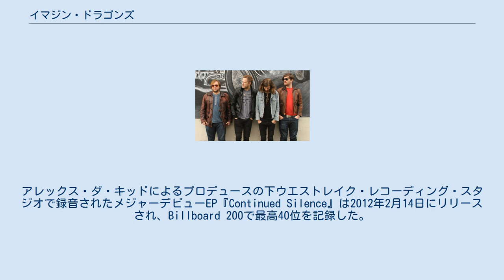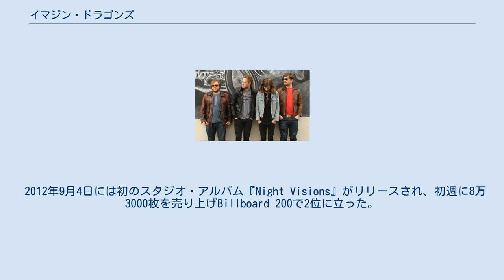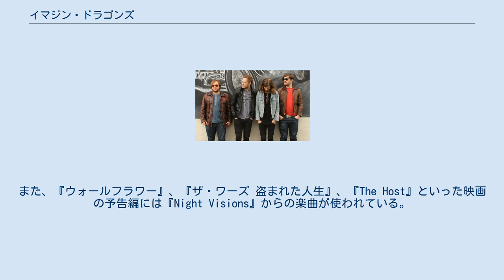イマジン・ドラゴンズ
イマジン・ドラゴンズ (Imagine Dragons) は、ネバダ州ラスベガスを中心に活動するアメリカのオルタナティヴ・ロック・バンド。
バンド名はある言葉のアナグラムだが、元となった言葉は明かされていない。
全世界トータルセールスは4700万枚を記録している。
『グラミー賞』1回受賞(4回ノミネート)。
 2009年から2011年にかけて、バンドは地元ラスベガスで録音された3枚のEPをリリースした。
その後2011年11月にインタースコープ・レコードと契約した。
アレックス・ダ・キッドによるプロデュースの下ウエストレイク・レコーディング・スタジオで録音されたメジャーデビューEP『Continued Silence』は2012年2月14日にリリースされ、Billboard 200で最高40位を記録した。
 2012年8月18日にはインディー時代の3枚目のEPから表題曲「It's Time」がシングルカットされ、Billboard Hot 100で最高15位を記録したほか、Alternative Songsでは2012年の同チャート最長となる32週連続トップ10入りを果たした。
同曲のミュージック・ビデオは2012年4月にMTVの系列各局で初放映され、同年7月にはMTV Video Music Awardsにノミネートされた。
2012年11月、「It's Time」はアメリカレコード協会によってプラチナに認定された。
 2012年9月4日には初のスタジオ・アルバム『Night Visions』がリリースされ、初週に8万3000枚を売り上げBillboard 200で2位に立った。
同アルバムはゴールドに認定されている。
 『ビルボード』誌はイマジン・ドラゴンズを2012年6月時点の「2012年の最も明るい新星」の一つに選んだ。
またAmazon.comは彼らを「2012年のフェイバリット・ロック・アーティスト」とした。
 2012年、バンドは『ザ・トゥナイト・ショー・ウィズ・ジェイ・レノ』、『ジミー・キンメル・ライブ!』、『レイト・ナイト・ウィズ・ジミー・ファロン』、『コナン』といった深夜番組に出演し、いずれも「It's Time」の演奏を披露した。
同曲は『glee/グリー』の第4シーズンの最初のエピソードでダレン・クリスによってカバーされた。
また、『ウォールフラワー』、『ザ・ワーズ 盗まれた人生』、『The Host』といった映画の予告編には『Night Visions』からの楽曲が使われている。
 通常のドラムセットのほかに、大型のドラムやドラをリズム楽器としてしばしば使用しており、来日の際には和太鼓を取り入れた演奏を披露した。
 対照年表